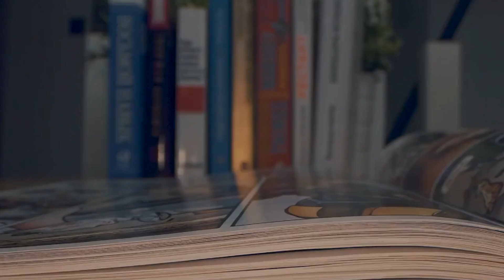Marvel Superheroes You Won't Recognize Anymore - Part 2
Superheroes change all the time. In the world of Marvel Comics, it's not uncommon for Marvel Legends change their looks, alignments or even their genders. We wanted to to go over some of our favorite superhero transformation on today's comics explained list. These are the Marvel Superheroes You Won't Recognize Anymore - Part 2.

0:00 Introduction
0:02 NAMOR THE SUB-MARINER
0:46 BLADE
1:32 THE PUNISHER
3:09 DEADPOOL
4:37 THE SENTRY
5:19 THE SCARLET WITCH
6:00 VENOM
6:42 MAGNETO
7:44 STRYFE
8:36 JOSEPH
11:04 LINDA THE DUCK
11:43 SHOCKET RACOON
12:26 KINDRED
13:42 HARRY OSBORN
14:50 CAPTAIN ZOLANDIA
16:17 PUNISHER 2099
17:05 DEATHLOK PRIME
17:55 TRON LAD
18:52 CAPTAIN AMERICA 3099
19:34 SPIDER-MAN 2099
20:33 BISHOP
21:09 ALL-FATHER DOOM
22:12 CABLE
23:04 COSMIC GHOST RIDER
24:20 PRESTIGE
25:21 WASP
26:26 RED SKULL
27:14 WOLVERINE
28:09 REED RICHARDS
28:57 CAPTAIN MARVEL
29:29 MYSTIQUE
30:03 QUICKSILVER
32:18 THE HULK